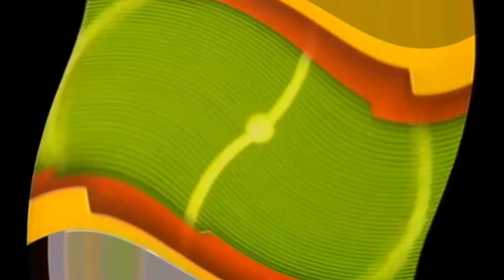26/11/2006 - Vasco 1x1 Santos (Campeonato Brasileiro)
Data: 26/11/2006
Competição: Campeonato Brasileiro de 2006
Local: Estádio de São Januário (Rio de Januário - RJ)
Árbitro: Leonardo Gaciba
Gols: Domingos (21”1T) e Leandro Amaral (38”1T)
Cássio; Claudemir, Fábio Braz, Dudar e Diego; Ygor, Andrade, Ramon (Madson) e Morais (Abedi); Jean (Fábio Junior) e Leandro Amaral
SANTOS
Fábio Costa; André Oliveira, Ávalos, Domingos e Carlinhos; Fabinho (André Luiz), Cléber Santana, Zé Roberto, Rodrigo Tabata (Heleno); Reinaldo e Wellington Paulista (Rodrigo Tiuí)
Técnico: Vanderlei Luxemburgo